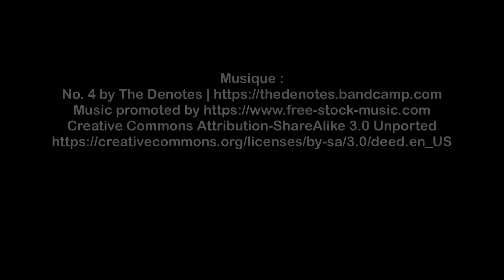Lavaux, bulker inbound the Seine River, to Rouen grain terminal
Follow the pilot on a « handysize » bulker, navigating through the curves of the Seine River until her terminal, SENALIA grain silo in Rouen, Normandy, France